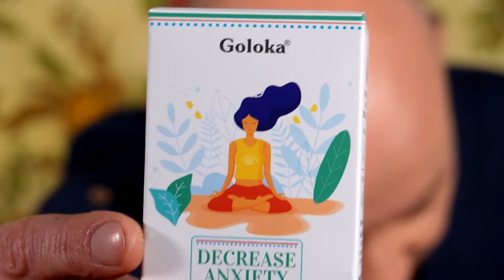La Esencia Medicinal Ayurvédica de Goloka que Reduce y Alivia los Efectos Ansiedad!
Esta mezcla ayurvédica es antidepresiva y antioxidante, y muy eficaz para reducir los niveles de ansiedad. Unifica las propiedades benéficas de la canela, la naranja dulce y el jengibre, además de un aroma y unos beneficios que le van a hacer disfrutar.

Precio: 3,99€

Visita nuestra web de inciensos y esencias para comprar y descubrir los mejores productos orgánicos y ecológicos de la India: